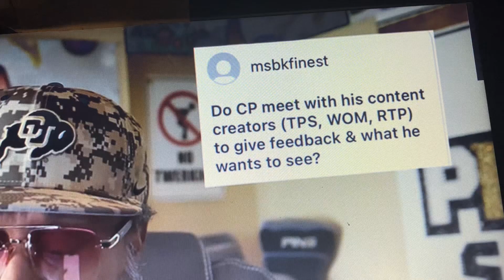May 24 2024 Will Shilo Play Offense ? What Happens To Players Not Pick In The Transfer Portal ?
Please say it louder for the people in the back!  Stop burning bridges

Awesome show... Blessings and Continued Success.

Have the Buff scouts ever checked out the Samoan Islands for high school players ? When I was in the Navy I have known a couple Samoans those are some big boys. Never seen a small one.